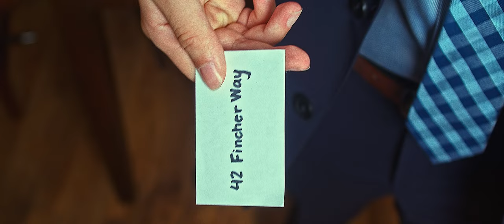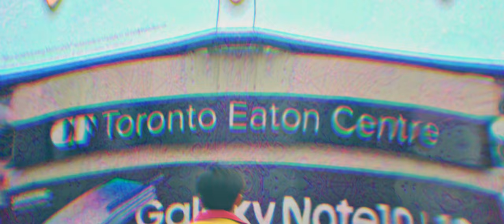Seeing the Fourth Colour | Progressive/Psychedelic Rock Short Film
Jay, a drug courier/D&D nerd accidentally ingests a massive amount of hallucinogenic gummy bears. Finding himself in the throes of a psychedelic nightmare, he must ensure a successful delivery lest he threaten the safety of his best friend, Ed, and the D&D party back home.

Set entirely to the music of “Polygondwanaland” by King Gizzard & The Lizard Wizard .

CAST:
Michael Lam as Jay
Jacob Sykora as Ed
Quincy Mutter as Scarlett (@quincyish)
Sean Manus as Trevor
WITH:
Sidrit Dodbiba, Yashar Nia, Raashil Jain Gilchrist
Mariya Djangozova, Naum Sennicov (@00naum), Evan Wu,
and Reza Mokhtarnia

CREW:
Written and Directed by Yashar Nia (@yasharnia) and Michael Lam (@michael.lam.film)
Senior VFX Artist: Oracle Emmisary (@oracle.emmisary)
Sound Editor: Johnny Chau (@jchau__)
DOP/ Colourist: Michael Lam
Editor: Yashar Nia
Inspired By and Featuring the Album “Polygondwanaland” by King Gizzard & The Lizard Wizard (@kinggizzard)
Assistant Director: Sidrit Dodbiba (@sidritdodbiba)
3D VFX/ End Credits: Mariya Djangozova (@physical.kid)
Costume Design: Cynthia Wang (@xyn.thetic)
Locations: Evan Wu (@wu_baus)
Dolly Camera Operator: Kato Ferrer (@vkferrer)
Makeup: Samantha Chan (@sammehc)
Catering: Diana Shan
PAs: Evan Wu, Lulu Liu, Mariya Djangozova, Raashil Jain Gilchrist (@raashiljain), David Lam, Reza Mokhtarnia
Mixing & Mastering: Ethan Low (@_ethanlow)
Junior Sound Designer: Yashar Nia
Junior VFX Artist: Michael Lam
2D Artist: Lulu Liu (@lulu.lemonless)
Produced with the assistance of LIFT (@_liftfilm)